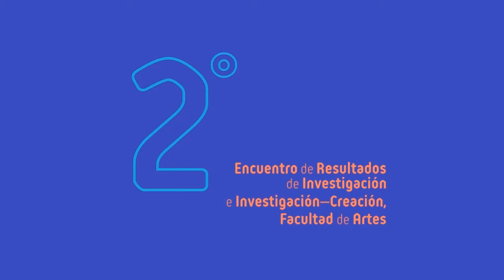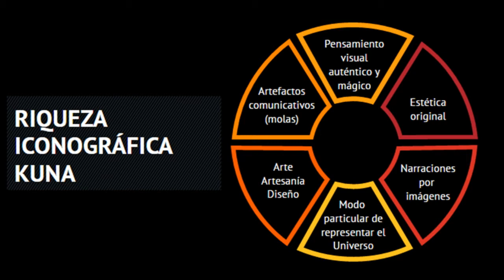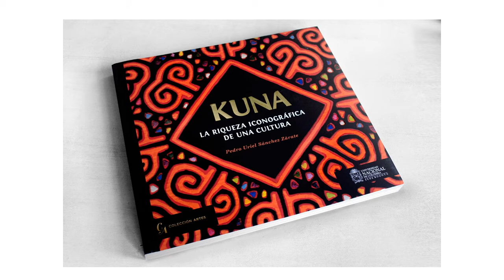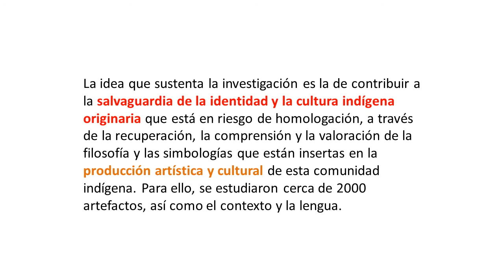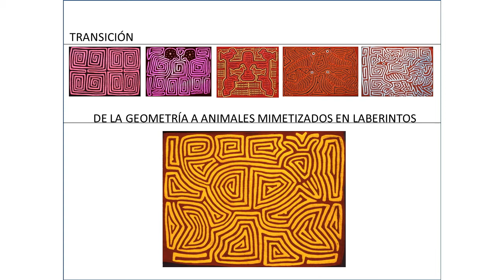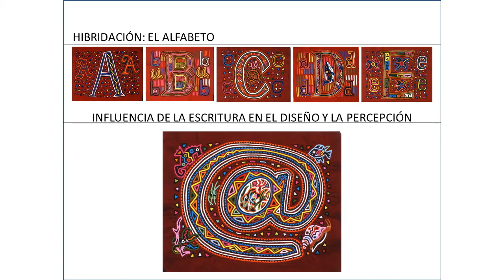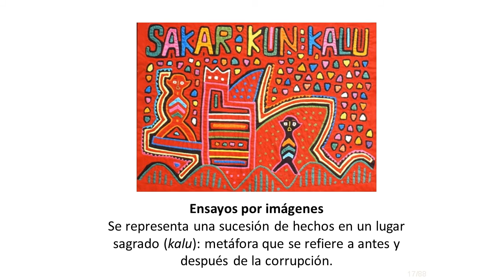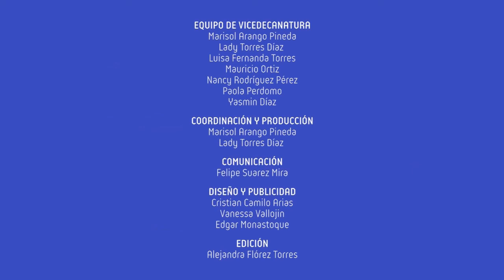La cultura Kuna y el diseño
Investigador: Pedro Uriel Sanchez
Con el proyecto de investigación “La cultura Kuna y el diseño” registrado en Hermes con el Código 28907, se quiso dar continuidad al trabajo de investigación que es fruto del trabajo de la tesis doctoral “Instrumentos para el surgimiento de la identidad de las culturas periféricas” (desarrollada en el Politécnico de Milán), la cual se desprendía del proyecto becado por Colcultura en la novena convocatoria, denominado “La importancia de la identidad y de la diversidad cultural como factores esenciales para un nuevo enfoque de la proyección industrial y social”, en los cuales, además de desglosar los problemas de la homologación de los sistemas de expresión, de comunicación y de transmisión de mensajes de las sociedades no occidentalizadas, se analizan los cambios que la homologación cultural ha ido produciendo en las sociedades no industrializadas y, especialmente, en las culturas indígenas.

Con los resultados de la investigación se publicaron dos libros: Kuna, la riqueza iconográfica de una cultura (físico) y El nacimiento del Universo Kuna (digital), a través de los cuales se buscaba ilustrar la investigación teórica y la recopilación iconográfica sobre el Pueblo Kuna (localizado entre Colombia y Panamá) que se actualizó y profundizó durante la presente investigación académica.

La idea que sustenta la investigación es la de contribuir a la salvaguardia de la identidad y la cultura indígena originaria que está en riesgo de homologación, a través de la recuperación, la comprensión y la valoración de la filosofía y las simbologías que están insertas en la producción artística y cultural de esta comunidad indígena.

Ambos libros tratan el tema de la innovación cultural, dado que se analiza cómo esta cultura ha renovado y reforzado su manera de comunicar visualmente, al pasar de la pintura del cuerpo al arte gráfico figurativo, hasta llegar a crear –metafóricamente– una infinidad de páginas de la enciclopedia kuna que caminan sueltas (en los cuerpos de las mujeres) por las aldeas, cuyo lenguaje hace parte de una cultura viva, precolombina y contemporánea a la vez.

Los libros son entonces un recorrido visual por dicha cultura, por los “artefactos de comunicación visual” denominados “molas”, y por el interés de rescatar y preservar el patrimonio que representan para que sean referentes de nuestra identidad cultural y material tanto en Colombia como en Latinoamérica. Dado que su riqueza iconográfica constituye un pensamiento visual auténtico y mágico, una estética original, unas narraciones por imágenes y un modo particular de representar el universo que está entre arte, artesanía y diseño.

A través de la propuesta digital interactiva denominada El nacimiento del Universo Kuna, se espera contribuir a recuperar y mantener vivos los valores expresivos de las molas (es decir, los artefactos comunicativos de los indígenas kunas de Colombia y Panamá), así como los valores estéticos y simbólicos que representan la identidad cultural de este pueblo originario de América y el invaluable patrimonio iconográfico que significan.